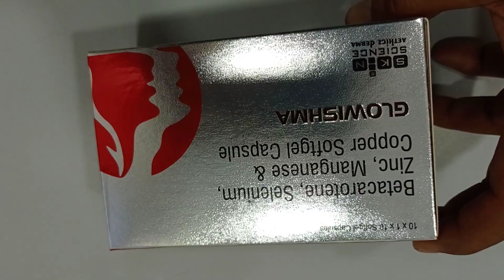Betacarotene, Selenium, Zinc, Manganese & Copper Softgel Capsule